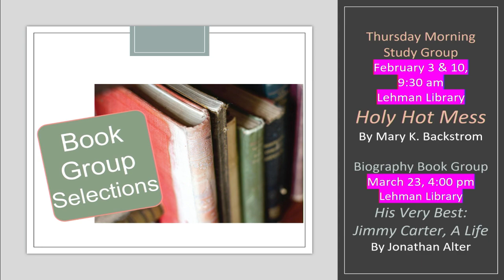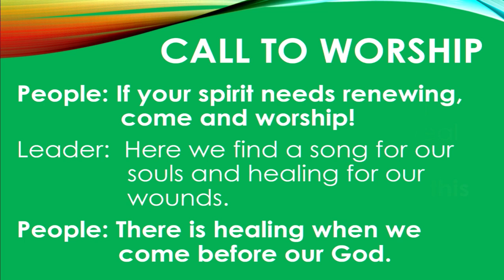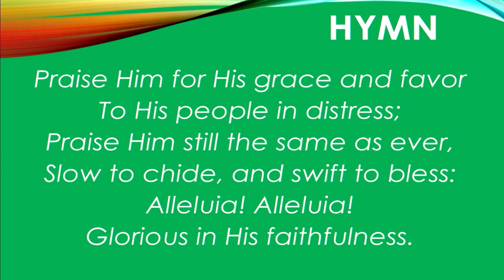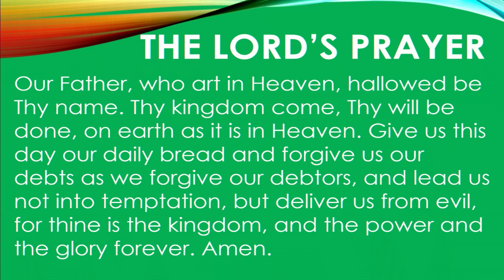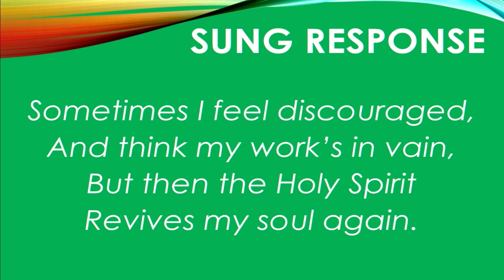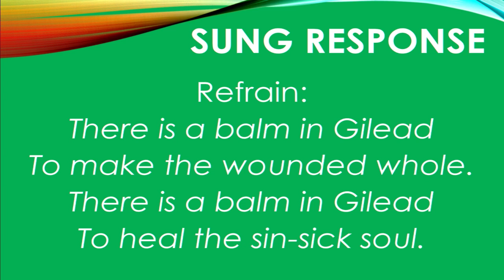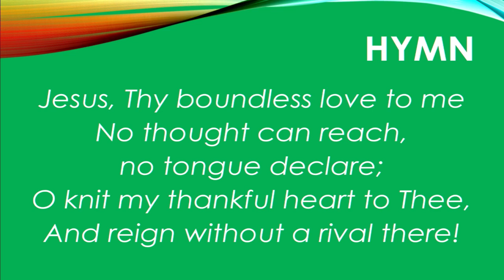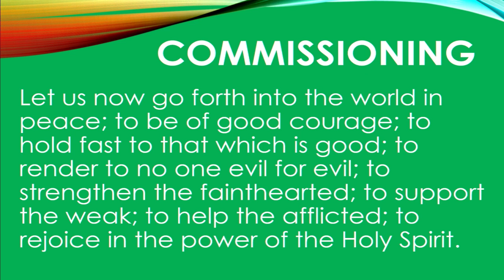January 30, 2022 Worship Service